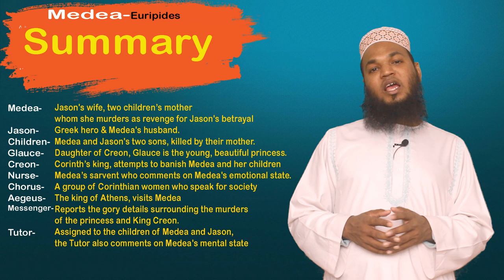Medea in Bangla | Part-2 | Euripides | Md. Mirazul Islam | University English BD